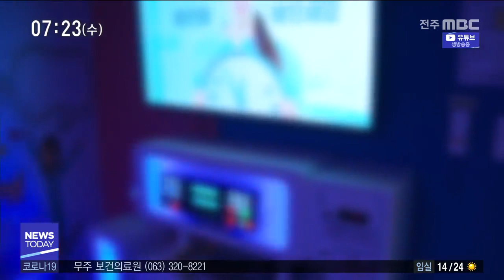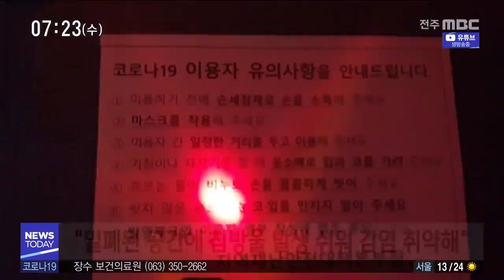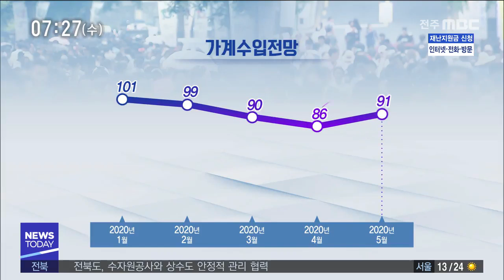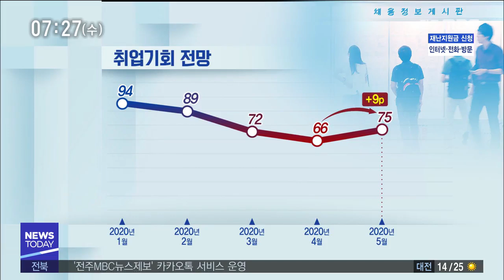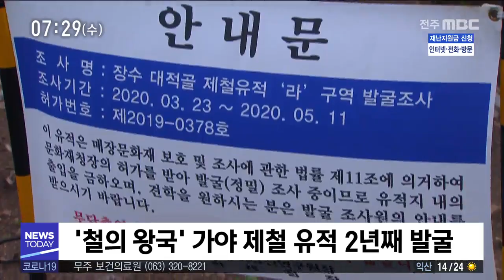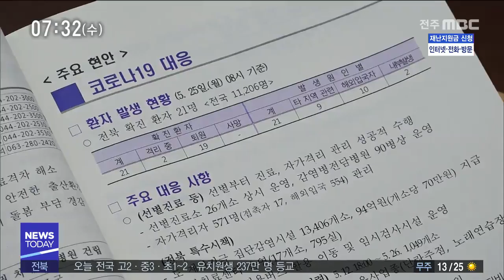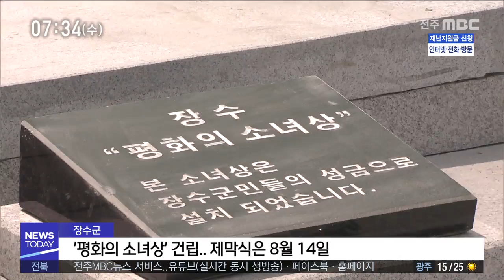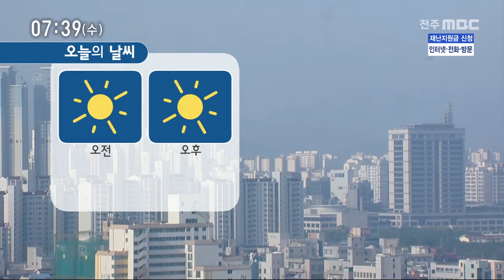[뉴스투데이] 전주MBC 2020년 05월 27일